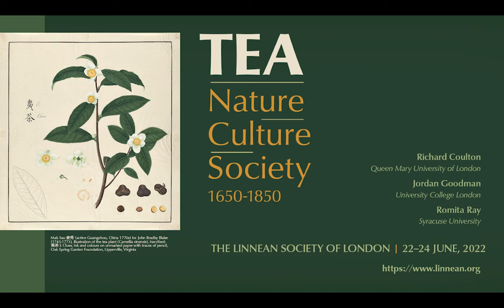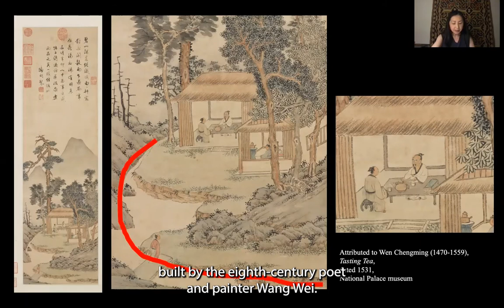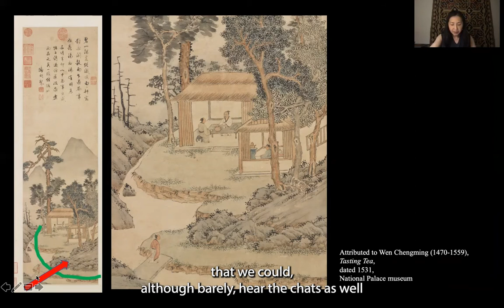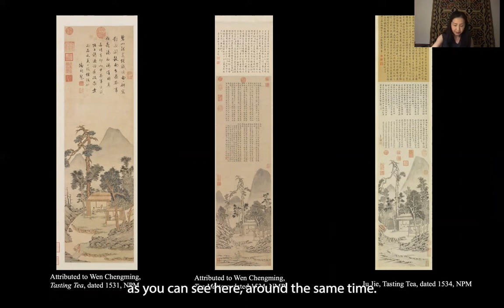Tea History Collections Video | Academia Sinica, Taiwan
This collections video was screened at the conference titled 'Tea: Nature, Culture, Society, 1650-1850'. The conference was held online on 22-23-24 June, 2022.

The international meeting addressed natural, cultural and social histories of tea between the mid-seventeenth and mid-nineteenth centuries. Arguably the first truly modern globalised commodity, the process by which tea attained such pre-eminence depended not just upon the commercial efforts of merchants, but also upon a cultural framework of knowledge and practice constructed primarily in China, Britain, Europe, and India.

Among other topics, the meeting explored natural histories of the tea plant; the mobility of Chinese tea and porcelain; European attempts to cultivate tea; imaginaries of tea in literature and art; tea and material culture; tea, identity, and the formation of the British Empire.

Hosted by the Linnean Society of London and organised by Richard Coulton (QMUL), Jordan Goodman (UCL), and Romita Ray (Syracuse University).